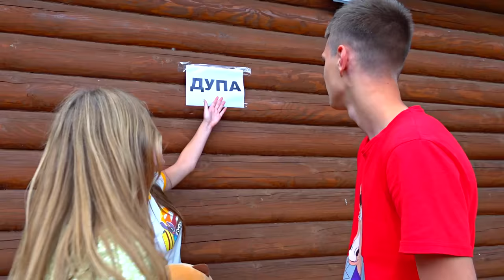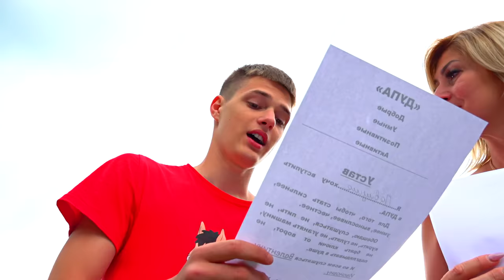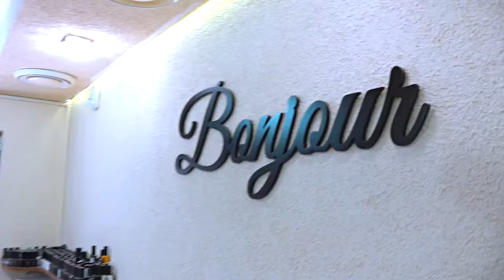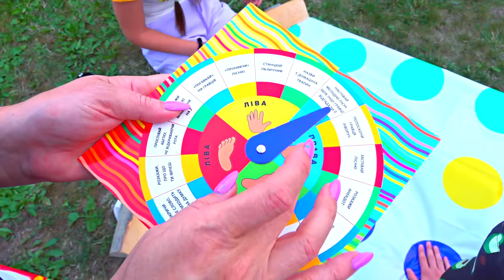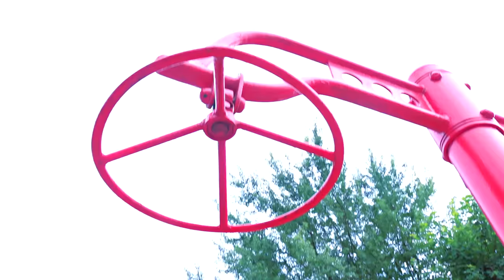ВСЕ СЕРИИ!)) ЛАГЕРЬ ДУПА!)БАСЕЙН И ЛЮБОВЬ!